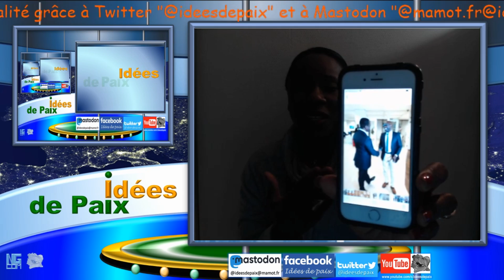Rencontre Soro & Blé Goudé - Noël à Duekoué 01/11/2019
SORO GUILLAUME ET BLE GOUDE? LE MAL IVOIRIEN.
NOEL A DUEKOUE POUR PLUS DE 1200 ENFANTS...POUR TOUTES LES PARSONNES DE BONNE VOLONTÉ, VEUILLEZ NOUS CONTACTER AU ou PAR EMAIL